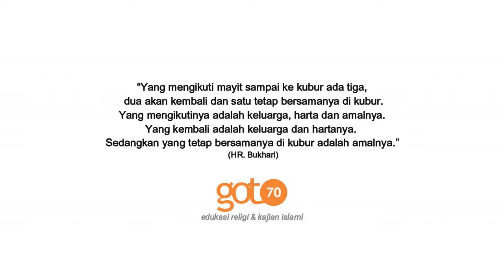Ini dia OBAT HATI selalu GELISAH & GALAU | Ustadz Abdul Somad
Buat yang selalu galau dan gelisah hatinya , ini ada nasehat dari UAS . Simak ya...

Follow Instagram kami @goto_70
“Barang siapa menelusuri jalan untuk mencari ilmu padanya,
Allah akan memudahkan baginya jalan menuju surga.”
(HR. Muslim).
Judul : Ini dia OBAT HATI selalu GELISAH & GALAU | Ustadz Abdul Somad
Like dan Share untuk kebaikan bersama...dan demi kemajuan
Indonesia & Islam

" Barang siapa yang menunjukan kepada amalan kebaikan
maka dia akan mendapatkan pahala seperti orang yang
mengamalkannya."
(HR. MUSLIM)
Sumber : Edfi Channel
Mari isi sebagian hidup kita dengan mengaji !

Goto 70 = " Menuju Akhir Usia "